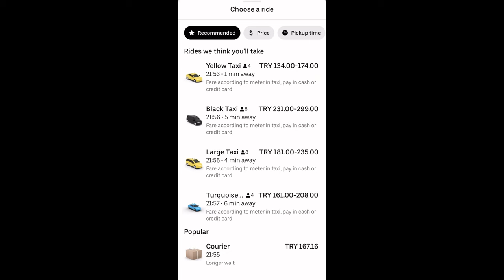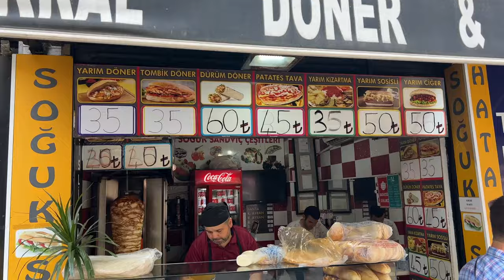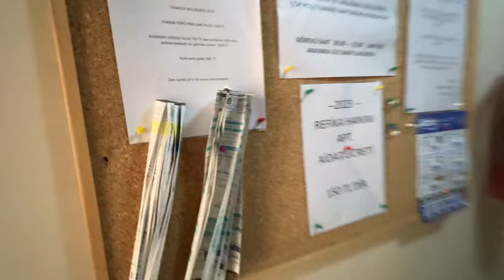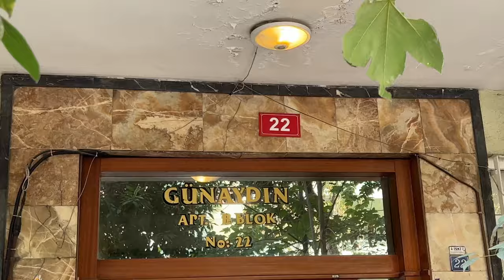ISTANBUL after 1 year | PROS and CONS of living in Istanbul | interesting features about Turkiye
Türkçe altyazıları bugün ekleyeceğim! 😜

Helllooooo guys! Here I'm gonna tell you positive and negative sides of living in Istanbul! And also some interesting facts about Turkiye!

00:00-00:49 introduction
00:50-04:39 disadvantages
04:39-11:18 advantages
11:19-16:57 interesting facts
16:58-19:46 commons with Russian culture
19:47-19:57 helping a lady to make a pic
19:58-20:40 conclusion